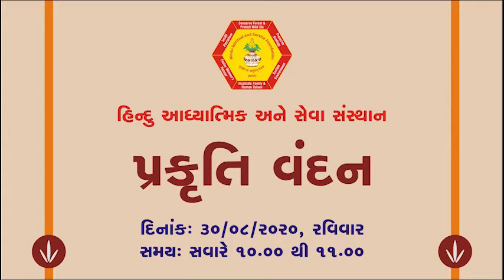प्रकृति वंदन 4